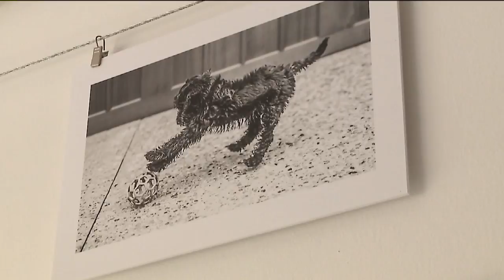Greg Murray Photography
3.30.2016 - Cherish your pets in a new way! We meet up with Photographer, Greg Murray, at his studio in Lakewood to learn more about his work.